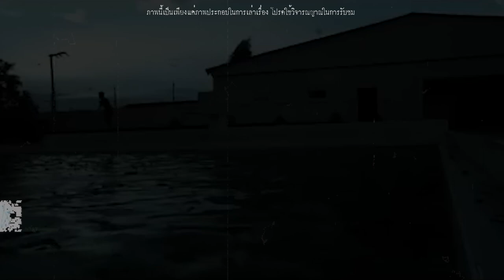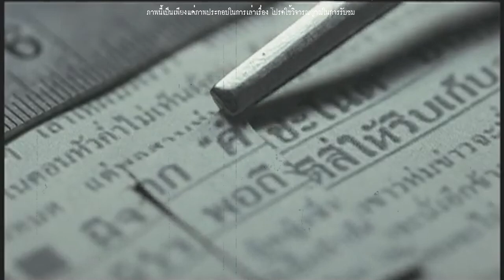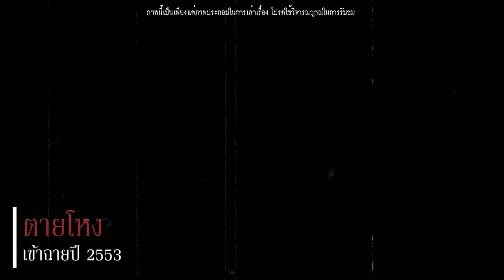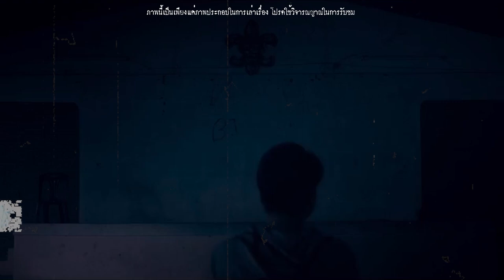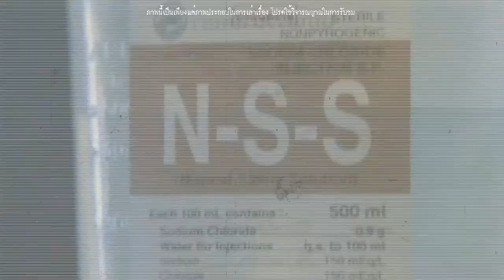9 หนังสยอง ที่มีเค้าโครงจากเรื่องจริง | เรื่องเล่า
ในปัจจุบัน มีหนังสยองขวัญออกฉายมากมายหลากหลายเรื่อง หนึ่งในจำนวนนั้น มีอยู่หลายเรื่องที่ถูกสร้างหรือได้รับแรงบัดดาลใจมาจากเรื่องจริง ในจำนวนนี้ อาจจะมีบางเรื่องที่เพื่อน ๆ เคยดู แต่ไม่รู้ว่าถูกสร้างมาจากเรื่องจริง หรือบางเรื่องที่เพื่อน ๆ อาจจะยังไม่เคยดู วันนี้ช่องเรื่องเล่า ได้รวบรวม "9 หนังสยอง ที่มีเค้าโครงจากเรื่องจริง" มาให้เพื่อน ๆ ได้ชมกันค่ะ
  แล้วถ้าเพื่อน ๆ รู้จักหนังสยองขวัญเรื่องอื่นที่ถูกสร้างมาจากเรื่องจริง แต่ไม่ได้อยู่ในลิสนี้ ก็มาคอมเม้นต์บอกกันได้นะคะ